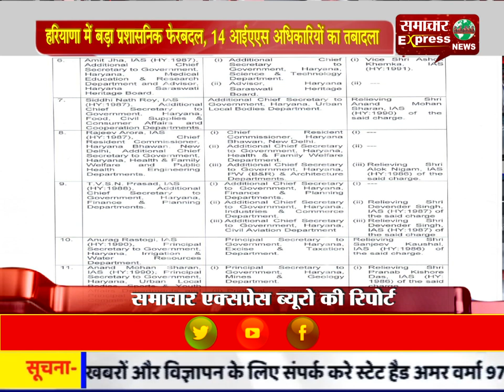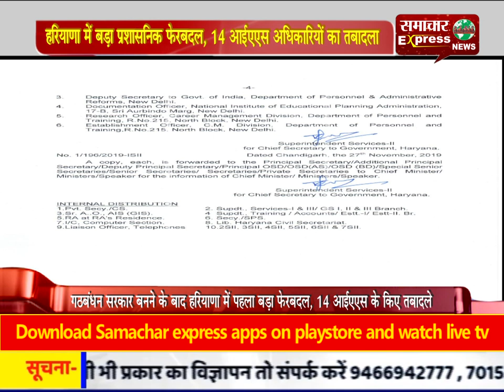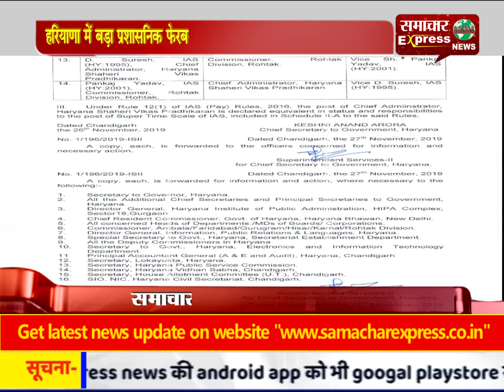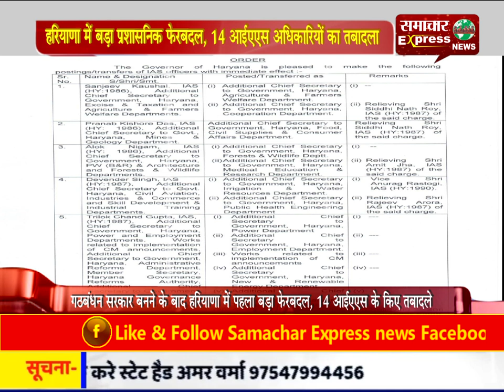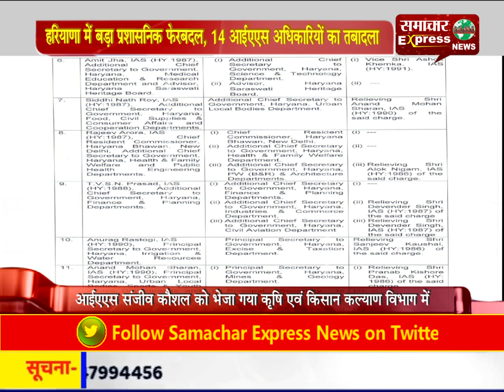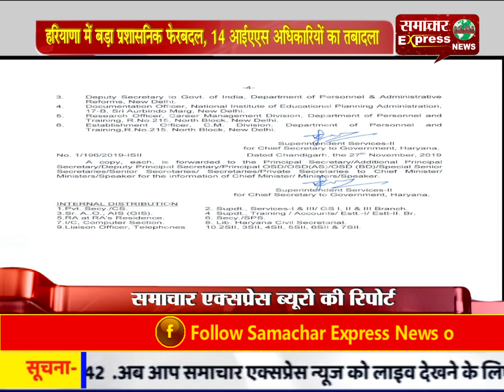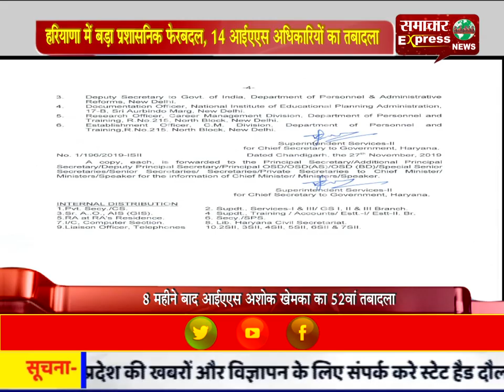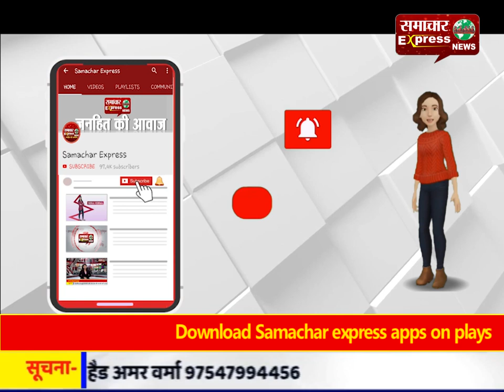हरियाणा में बड़ा प्रशासनिक फेरबदल, 14 आईएएस अधिकारियों का तबादला